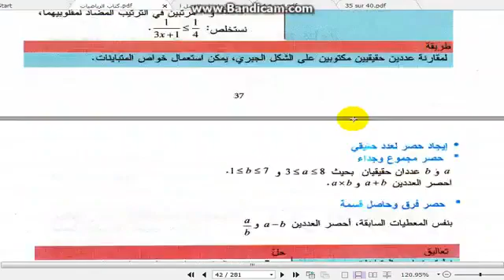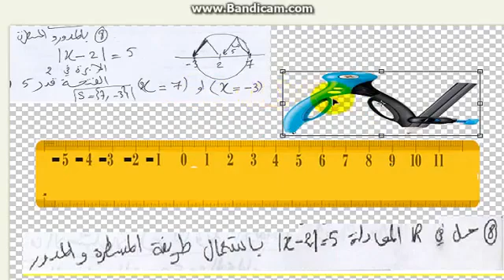أولى ثانوي جذع مشترك ع ت رياضيات حل التمرين 760 للفصل الثالث